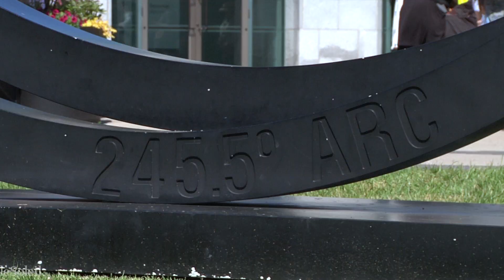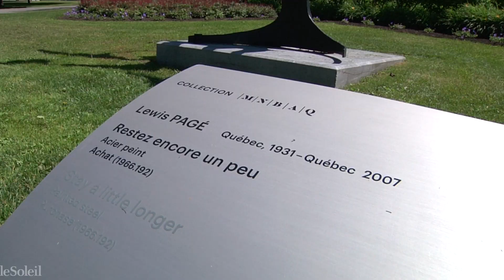L’art prend l’air au MNBAQ